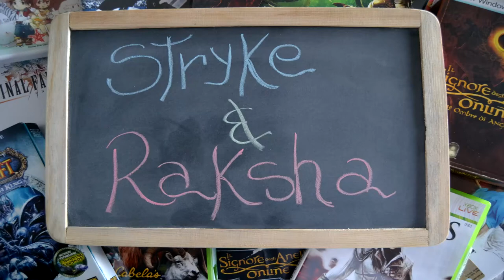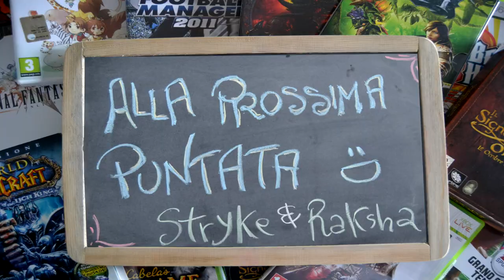Non è un Gioco per Ragazze - A Noi Piace Beta - Lime Odyssey - Gameplay - Closed Beta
Ecco finalmente una "Alpha" degna di essere giocata, divertente e piacevole passare quindici minuti in questo mondo virtuale.